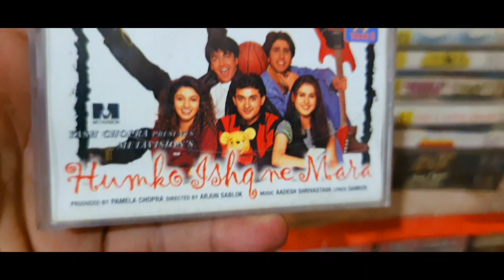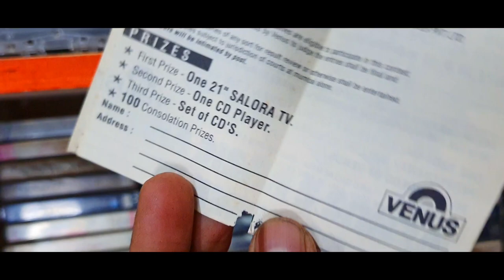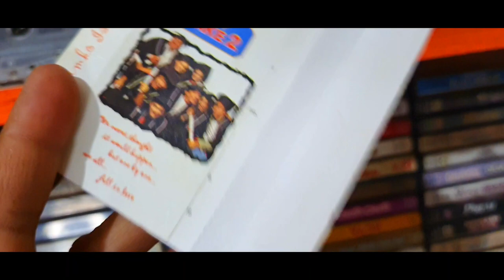Humko Ishq Ne Mara 1997 । Old Audio Cassette Musical Trailer in Venus Cassette । Purani Yaadein